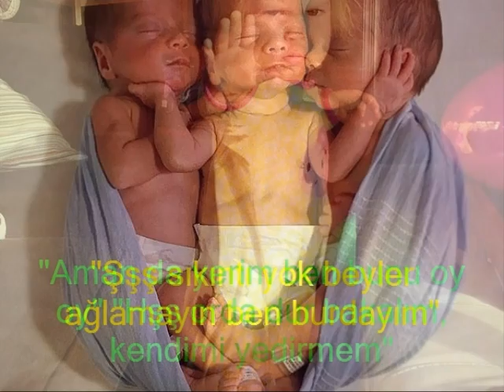Cool bebekler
Ne Yapsanızda Karizmalarına Yetişemeyeceğiniz 19 cool bebek..
iyi seyirler..
bebek,
bebek alışverişi,
bebek animasyon,
bebek arabası,
bebek ağlamaları,
bebek ağlaması,
bebek ağlaması remix,
bebek ağlıyor,
bebek firarda,
bebek gülüşü,
bebek ninnileri,
bebek oyunları,
bebek reklamları,
bebek videoları,
bebek şarkıları,
bebek şarkısı,
bebekler